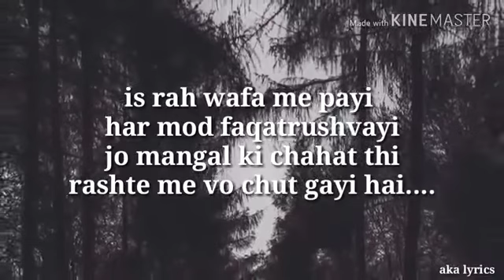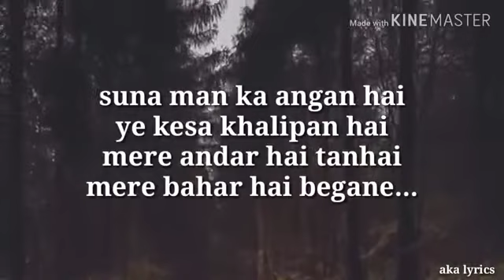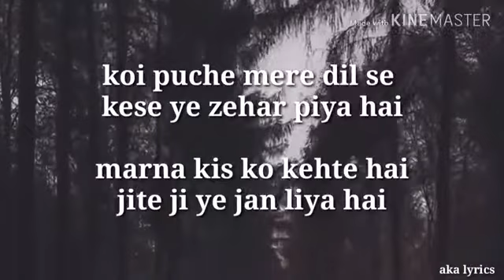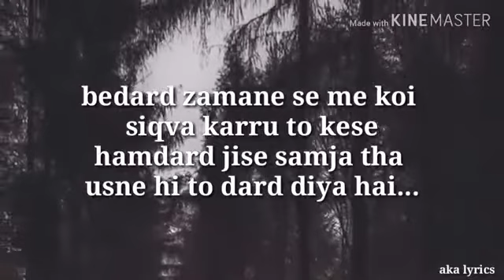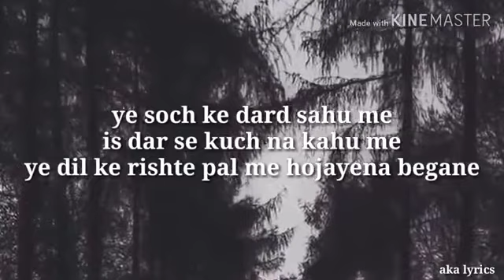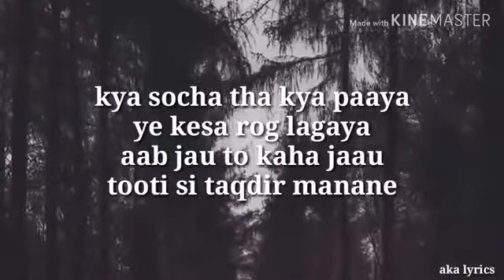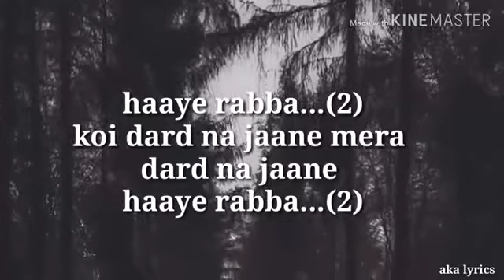Koi_puche_mere_Dil_se_full_song_|_lyrics_video|_sad_love_song(360p)